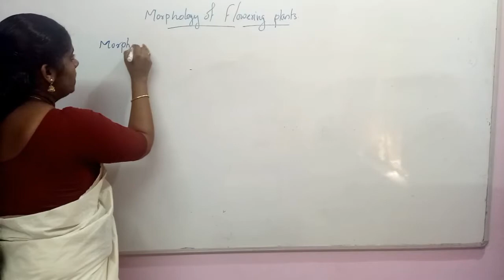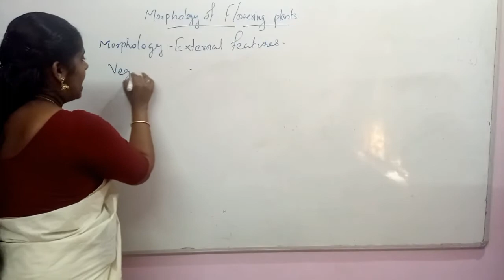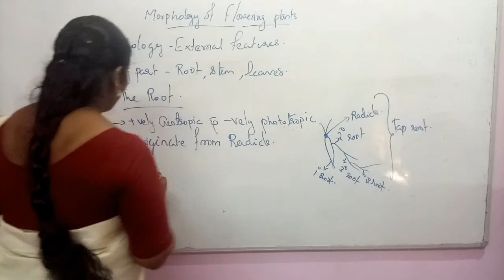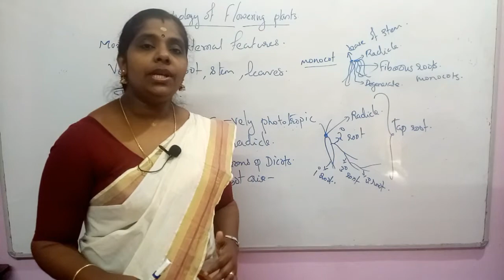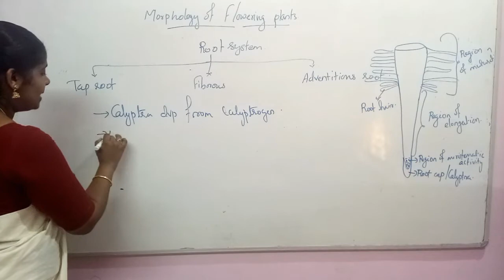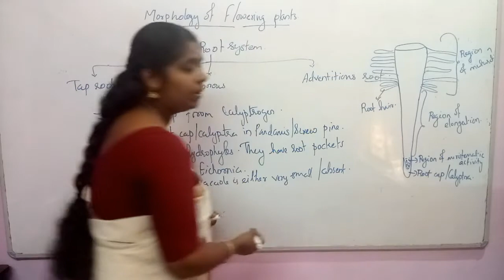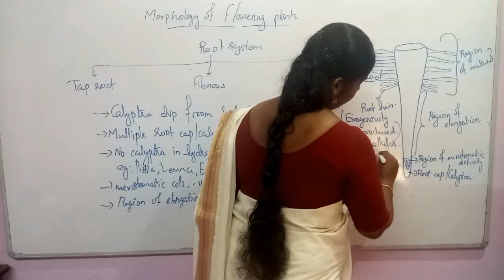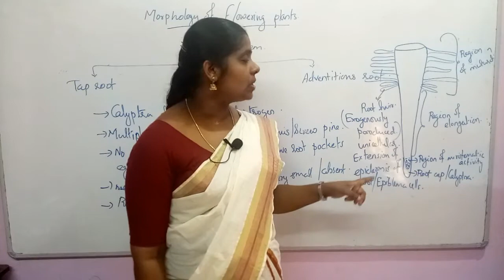Morphology Of Flowering Plants Session 1 NEET Biology Classes In Malayalam (Sumi)